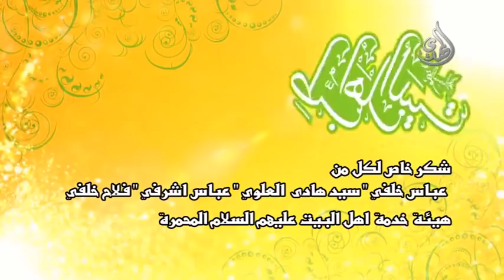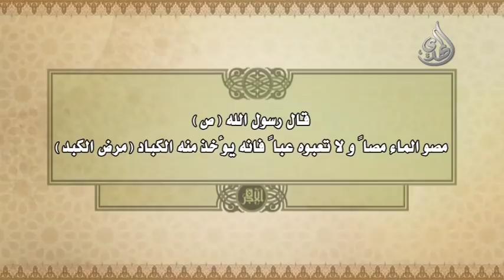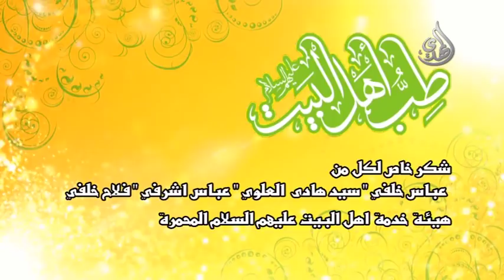31 - طب اهل البيت عليهم السلام - أسئلة الجمهور - 9